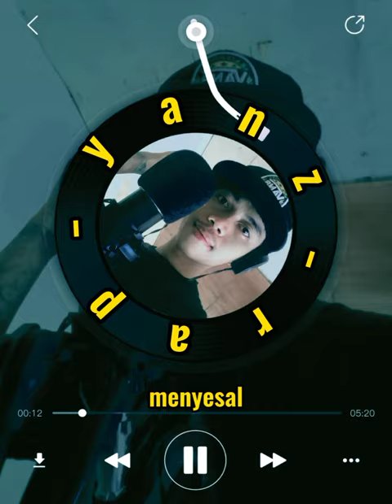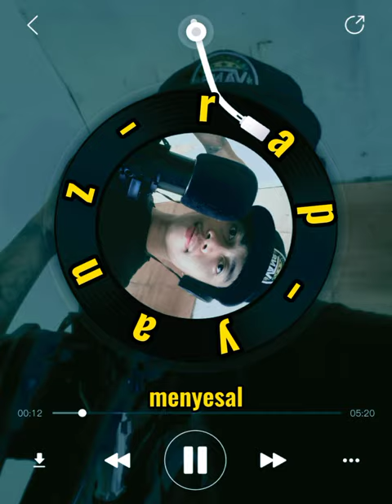YANZ_RAP ( MENYESAL ) Official Audio